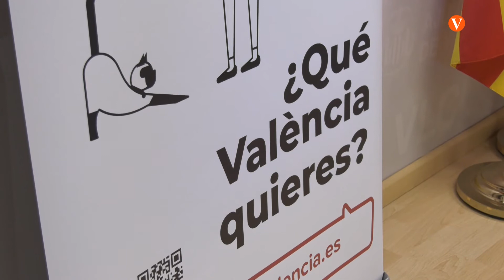804 propostes d’inversió abtenen els suports per a passar a estudi de viabilitat de DecidimVLC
14.246 persones han participat en esta fase, un 36% més que l&#39;any passat, a més s’han emés més de 50.000 suports